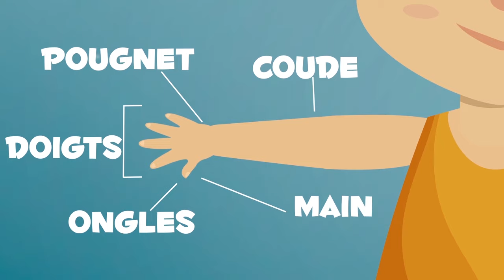Les parties du corps humain pour les enfants | Vidéos éducatives pour les enfants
Dans cette vidéo éducative pour les enfants, ils pourront en apprendre plus sur les parties du corps. Dans celle-ci ils connaîtront leur corps et quel est le nom de chacune de ses parties. Avec notre compilation, ils pourront apprendre du vocabulaire comme : la tête, le tronc ou les extrémités. Cette vidéo fait partie d'une collection où les enfants apprendront de nouveaux mots sur des thèmes variés. Toujours de la manière la plus simple et amusante possible, avec de clairs exemples pour qu'ils apprennent très rapidement et renforcent les connaissances acquises.

Si tu as aimé la vidéo, télécharge l'application éducative de Smile and Learn. Tu découvriras des milliers d'activités comme des vidéos, des jeux et des contes interactifs. Tout le contenu est disponible en ESPAGNOL, ANGLAIS, FRANÇAIS, ITALIEN et PORTUGAIS.
Télécharge-la dès maintenant!